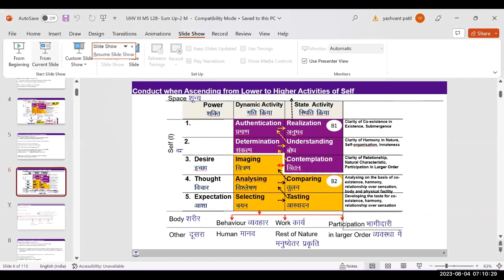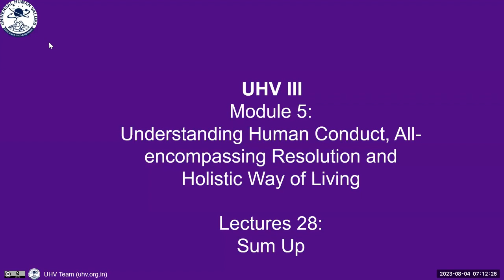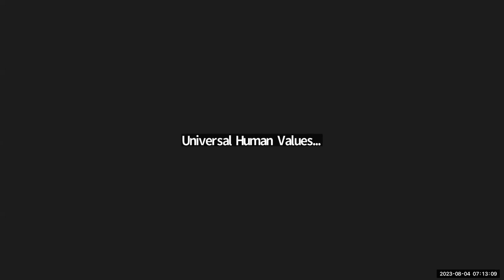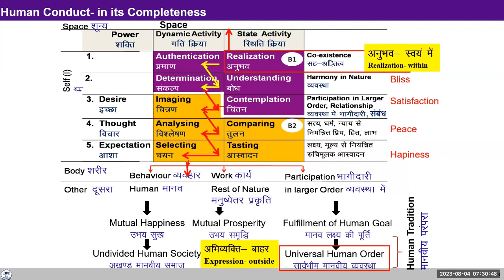Sumup UHV-III FAQs by Ganeshji 2023 08 04 Batch 7 Hindi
00:10 हम शुद्धद्रष्टा के स्थिति मे पोहच जायेंगे और शरीर धारण करने की पात्रता नही है तो हमरी स्थिति क्या रहेगी? 10:54 मुक्ती क्या है?
17.32 बाहर का दु:ख हम देखते है तो हम खुद दु:खी क्यो होते है?
27:24 अभ्यास 2 मे स्टेप 4 का अर्थ क्या है?
37:06 स्वयं मे उदारता का अर्थ क्या है?
38.25 प्रसुद (Dormant) संस्कार कैसे देखे?
43.10  किसी संबंध मे अपेक्षा खत्म करे तो निरसता का अनुभव क्यो आता है?
44:39 अगले ने हमारी अपेक्षा पुरी नही कियी तो संबंध का निर्वाह कैसे करे?